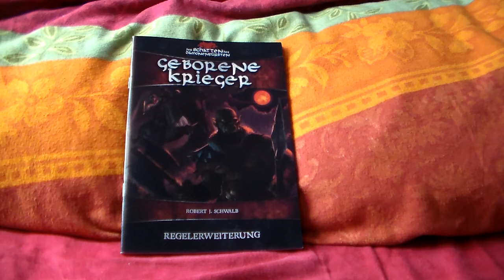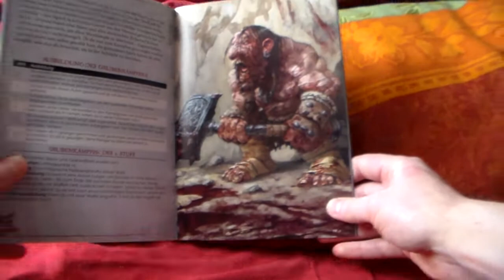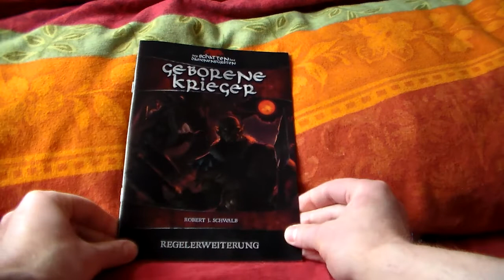SdD Durchgeblättert Folge 3 - Geborene Krieger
Seiten- und Kapitelangaben (insgesamt 28 Seiten):
- Inhaltsverzeichnis [1 S.]
- Geborene Krieger [2 S.]
- Bannklinge [2 S.]
- Barbar [2 S.]
- Grubenkämpfer [2 S.]
- Jäger [3 S.]
- Mönch [2 S.]
- Schildknappe [2 S.]
- Schwertkünstler [2 S.]
- Soldat [3 S.]
- Veteran [2 S.]
- Vollstrecker [1 S.]